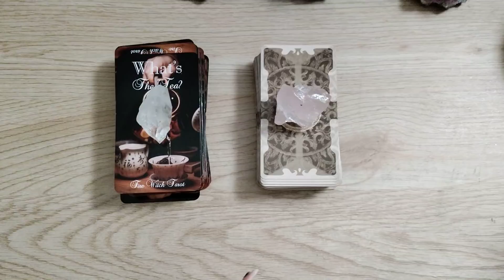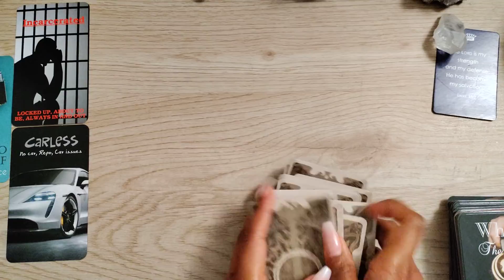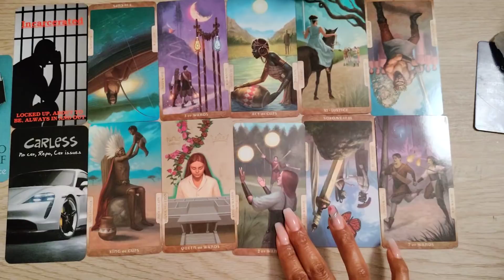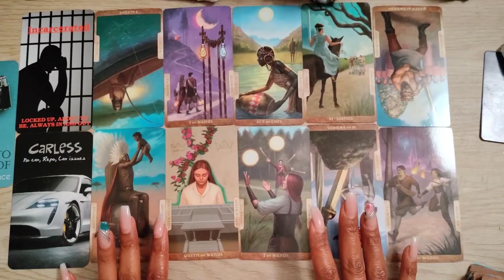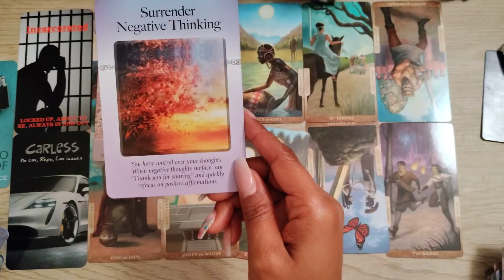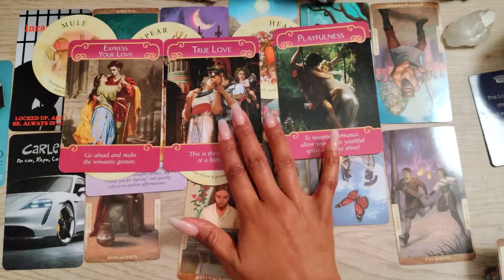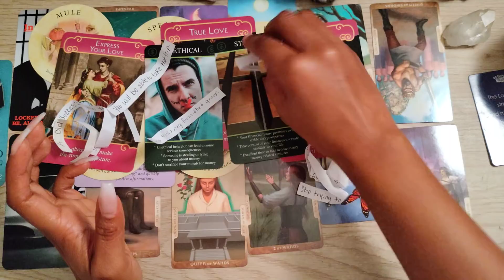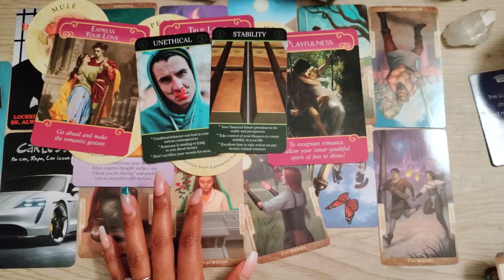Sagittarius ♐ | What you can expect in the next 72 🔮🔮🔮🔮